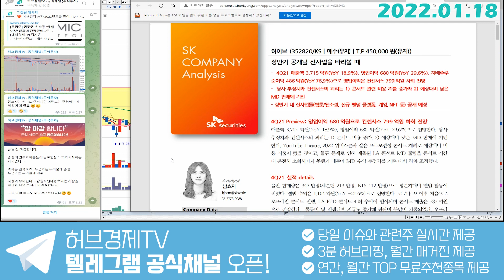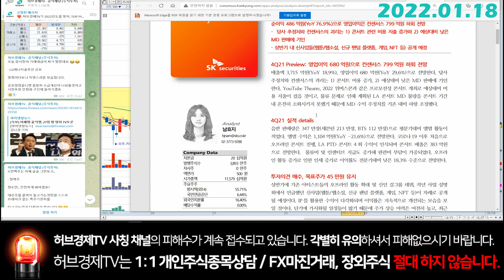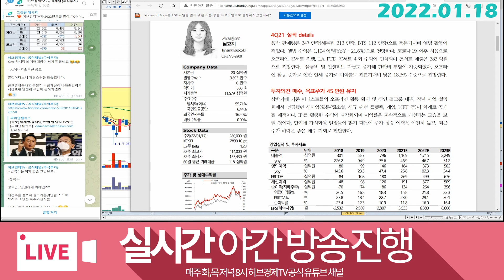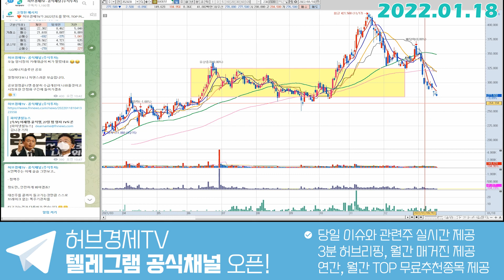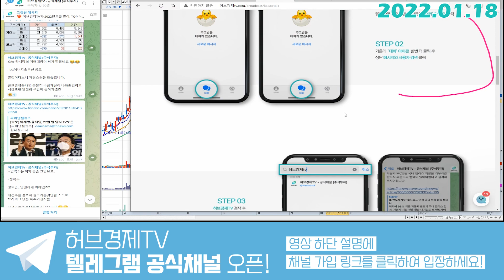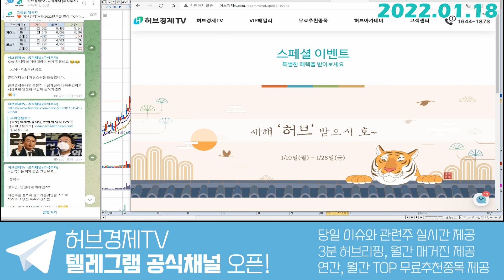하이브 (352820) - 놀랄수 밖에 없는 BTS의 위력